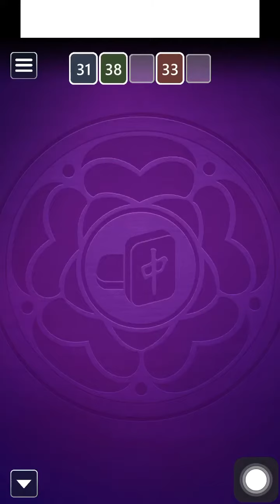Microsoft Mahjong Mobile|Lightning Tiles Easy|Daily Challenges|August 13,2023